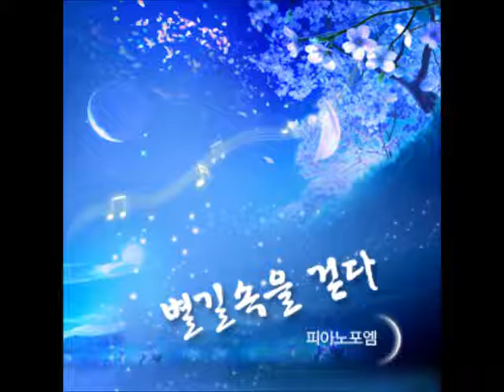별 길 속을 걷다 - 피아노포엠